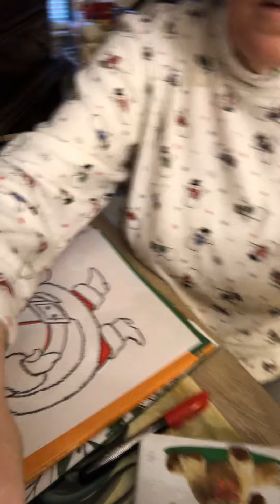Hello I thought I would do a coloring set up page hope you like it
Merry Christmas from Santa and Mother Goose